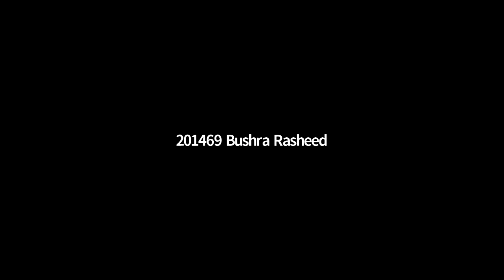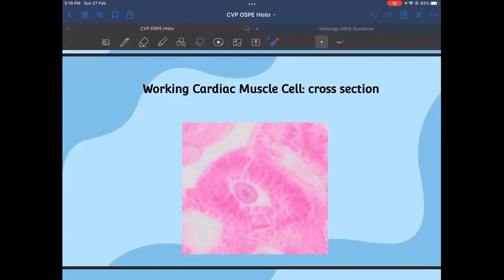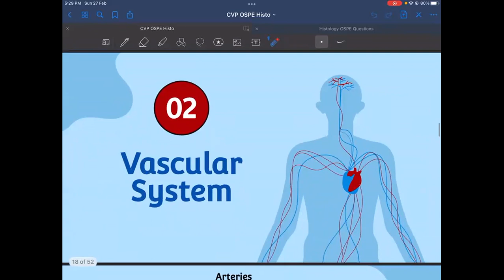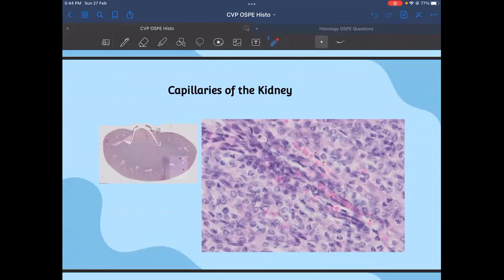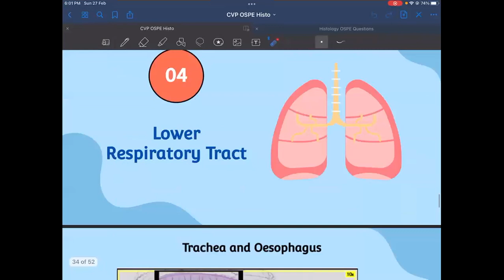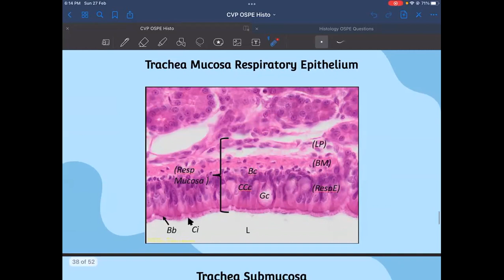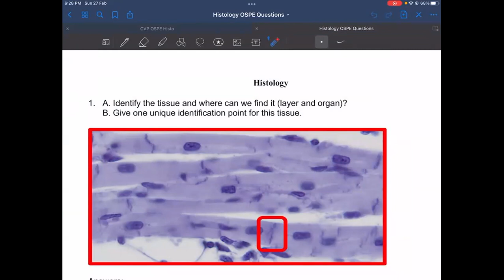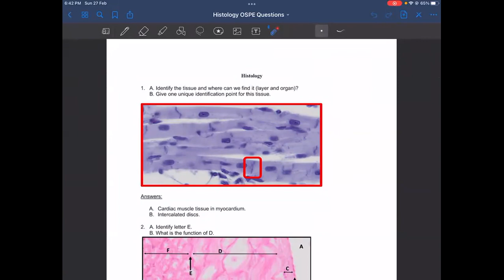CVP Histology OSPE Review - Bushra Rasheed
CVP OSPE REVIEW; Bushra Rasheed, Third Year Medical Student

The Alfaisal Medical Students Association is a student-run organization centered on the interests, needs, and concerns of all medical students. The Growth & Development committee is responsible for helping medical students thrive academically and non-academically, by providing services aimed at academic success, future preparation, and personal development.

Go follow MSA socials at @MSA_AU